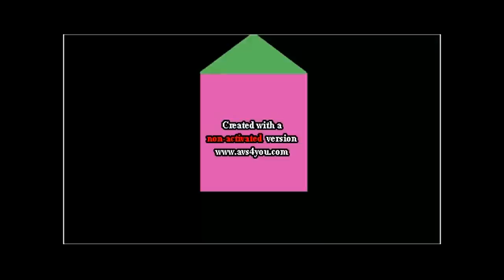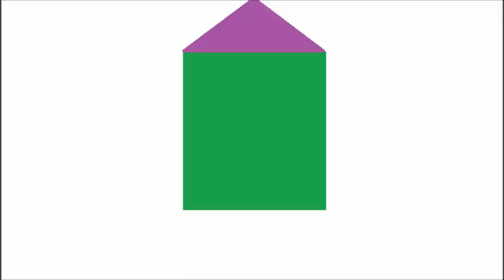sesame workshop logo effects 2002-2005